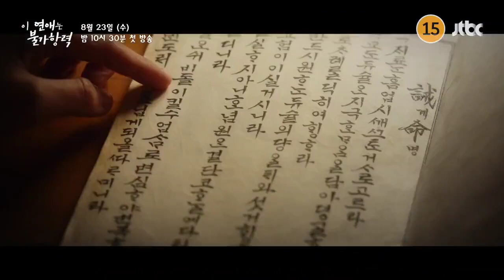First teaser to DestinedWithYou. Coming soon August 23 JTBC and Netflix.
Just released teaser on Naver. I cannot wait!